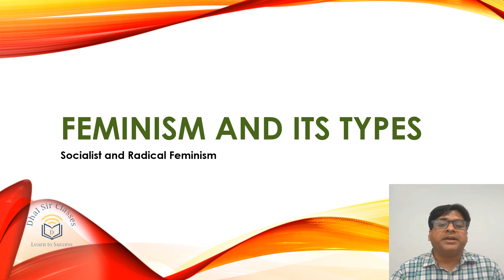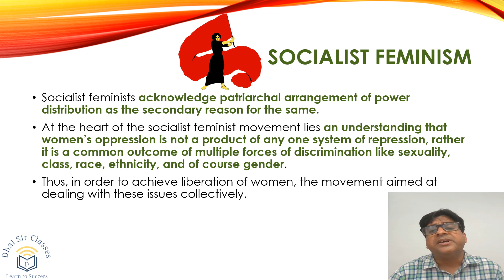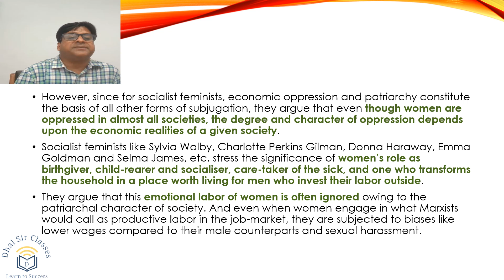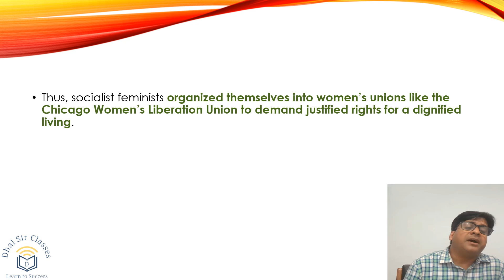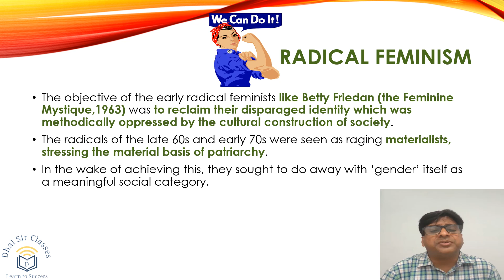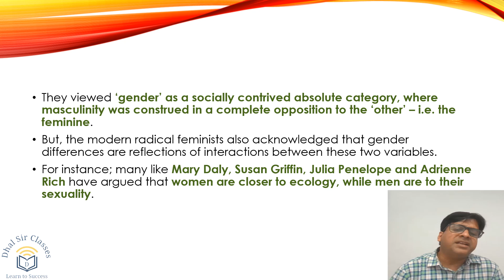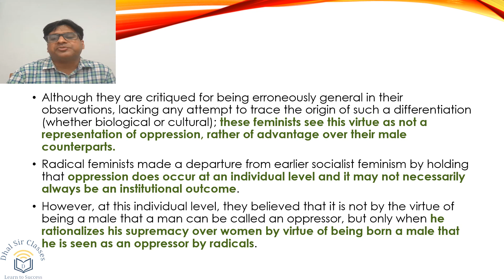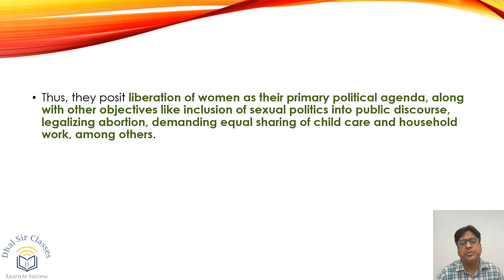Types of Feminism | Socialist and Radical | DR. SK DHAL SIR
Welcome viewers, This video is about Types of Feminism, Socialist and Radical.